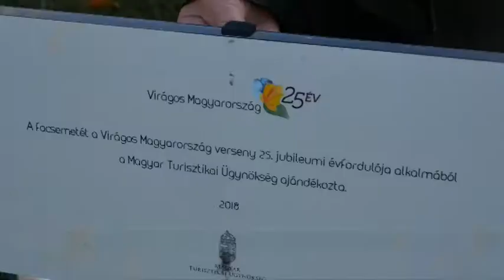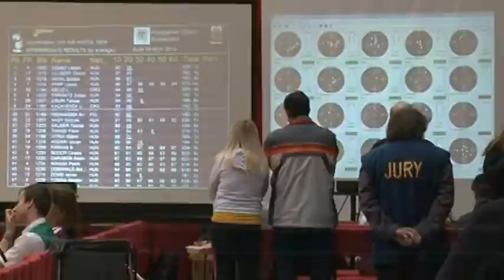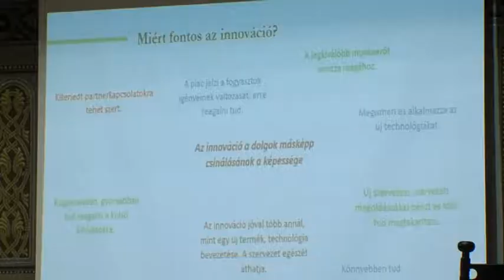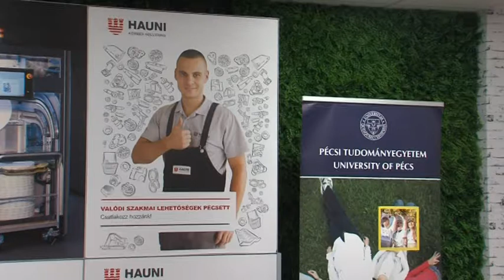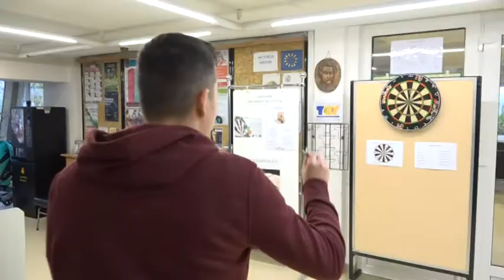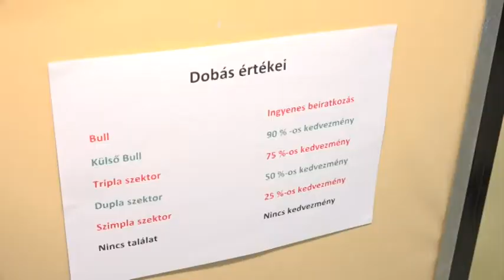Tolnatáj Televízió - Híradó 20181120